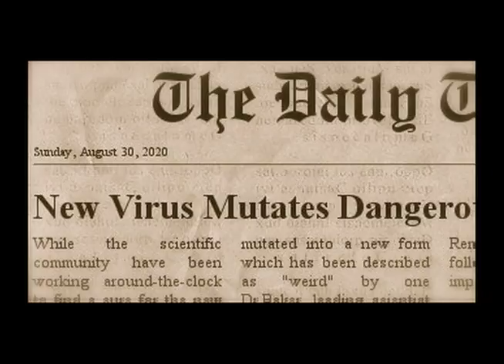Haven Trailer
Promotional Trailer for my film Haven. Produced by Eric Padan, Jorge Zavagno, Tyler Rae, and Alexandra Malka. Starring Janice Wu and Constantine Kourtidis. Produced with the assistance of the department of Communication Studies, Concordia University, Montreal.